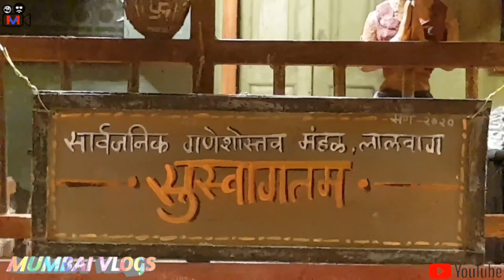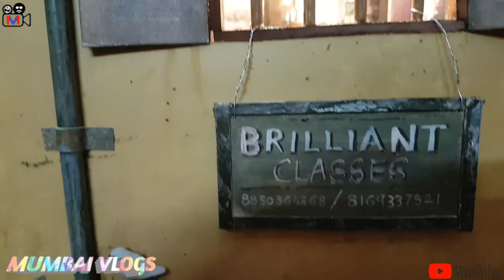Parag Sawant Best Decoration of 2020 गिरगावातील चाळ,Girgaon cha ladka Milind banjo with Girgaon Geet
बाप्पाच्या सजावटीसाठी घरात उभी केली गिरगावातील चाळ.
लालबागच्या पराग सावंत या युवकाने प्रचंड मेहनतीने जुन्या मुंबईची आठवण असणारी चाळ अगदी हुबेहूब उभी केली आहे !
 गिरगावातल्या जुन्या चाळी राहील्या फक्त आठवणीत.